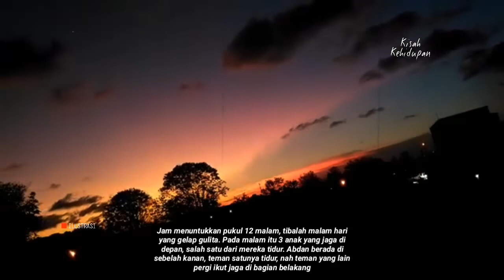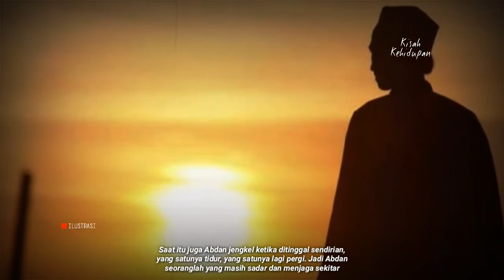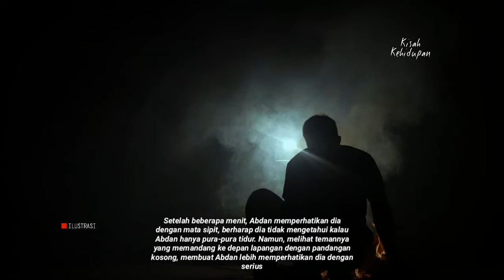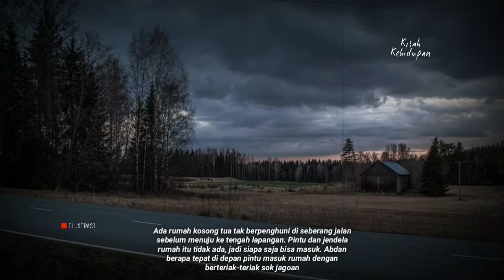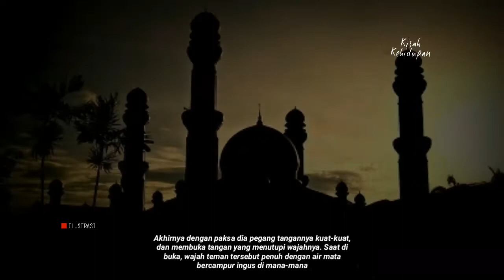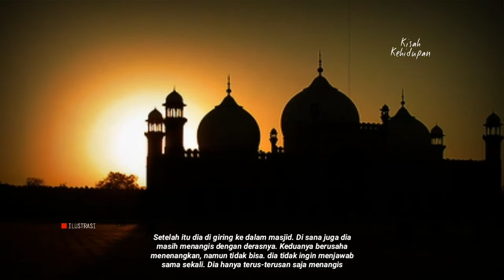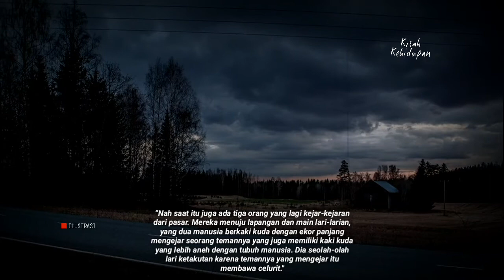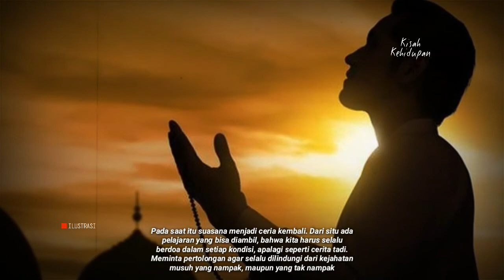Sosok HANTU BERBADAN KUDA yang Pernah Muncul di Lapangan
Ayo menurut pendapat kalian gimana guys.. ??
Kasik tau kita di kolom komentar yah.
Nah... Jika kalian suka dengan vidio KISAH KEHIDUPAN.